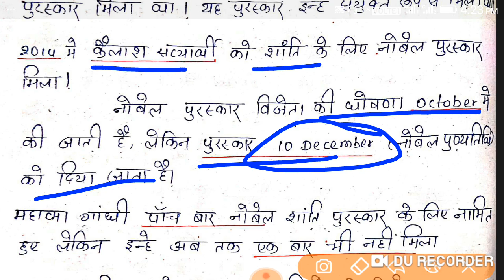famous awards for bihar daroga.